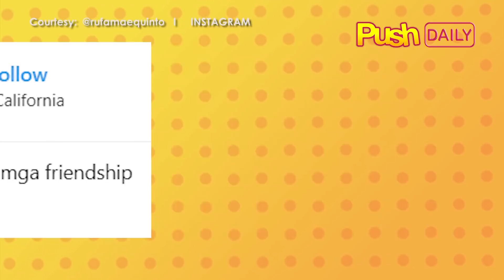PUSH DAILY: Rufa Mae Quinto gets reunited with husband in America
In her Instagram, Rufa Mae congratulated her husband who is now part of the San Francisco police academy. Check out their happy moments in this episode of PushDaily. For the hottest news and latest showbiz updates, visit push.abs-cbn.com